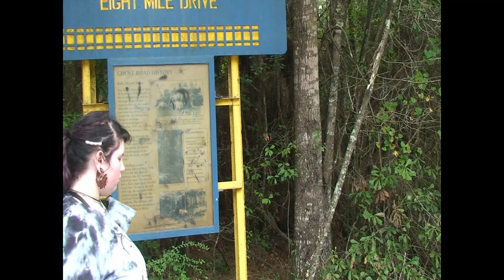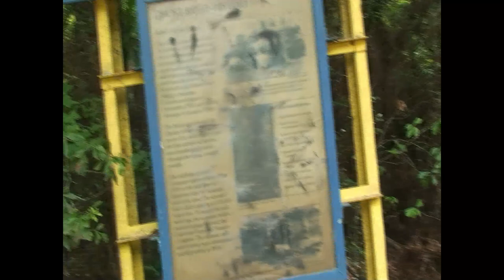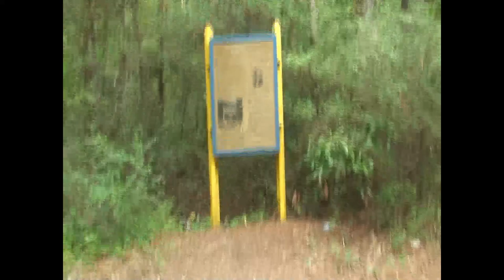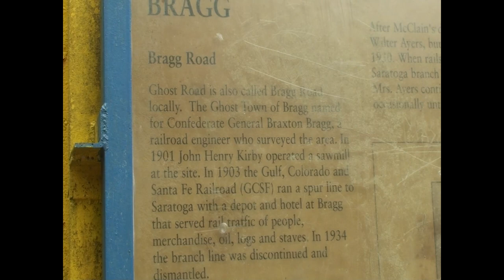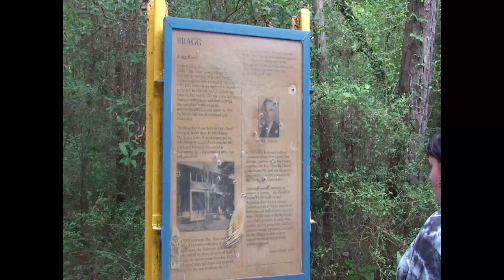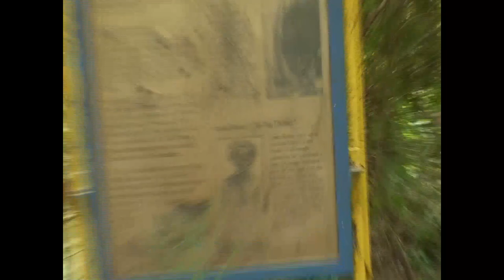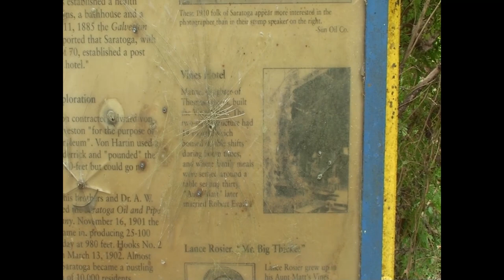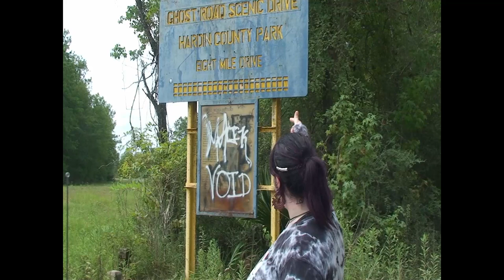Ghost Road Scenic Drive, a haunted road in Texas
Located in Hardin County Park, in Southeast Texas, in USA, Bragg Road (aka Ghost Road Scenic Drive) is 7.8 miles long. This dark, unpaved road outside of Saratoga is pure legend. Some mysterious lights appear and disappear at random during the dark of night without explanation.